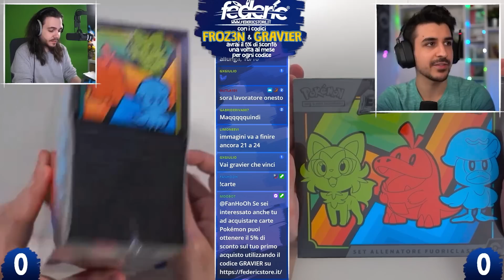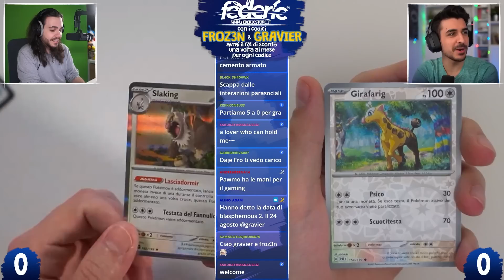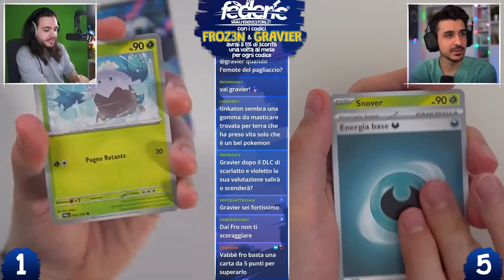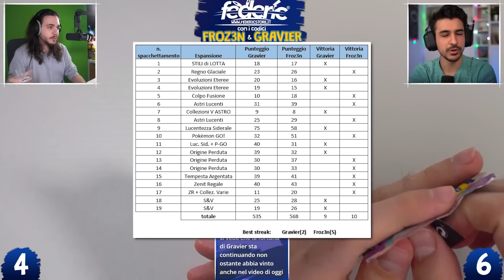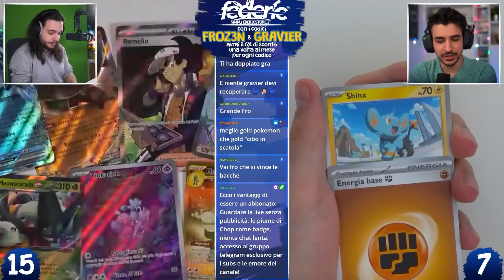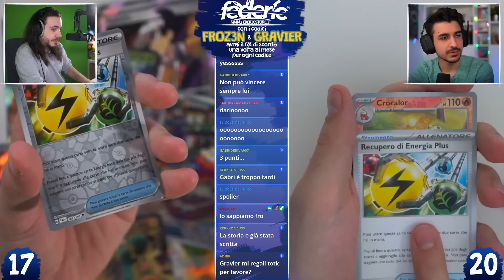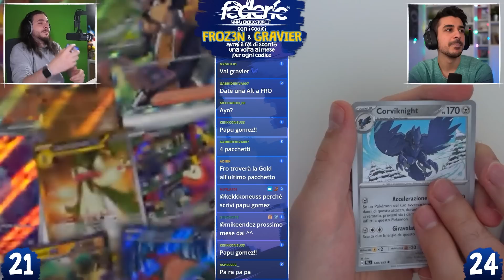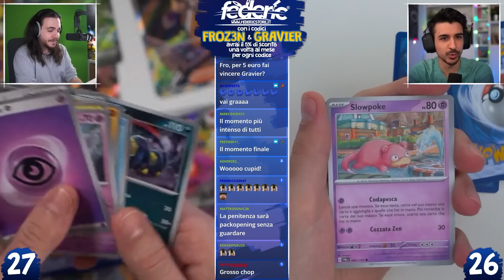Ho ribaltato la situazione con @Gravier. spacchettando Pokémon: Evoluzioni a Paldea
EASY

⭐ Da un po' è disponibile Scarlatto e Violetto: Evoluzioni a Paldea, la nuova espansione! Ci sono tanti prodotti sul Federicstore a tema, e se usi il codice "Gravier" o "Froz3n" avrai il 5% di sconto:

📸 Video editato da Sora! Grazie Sora!

🛒 Compra su Amazon tramite questo link e mi supporti gratis •

I prodotti del video sono stati regalati dal Federicstore, che ringraziamo!